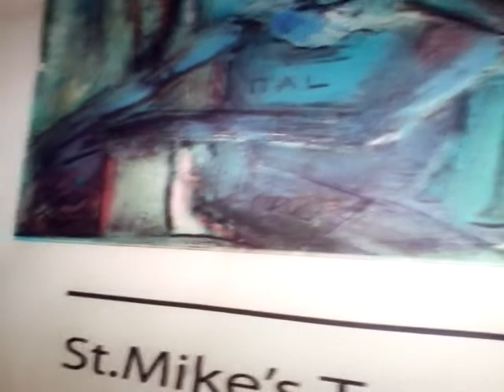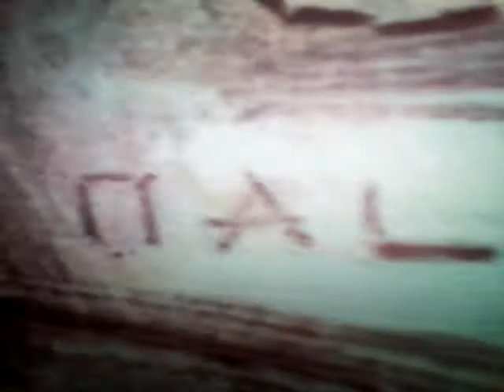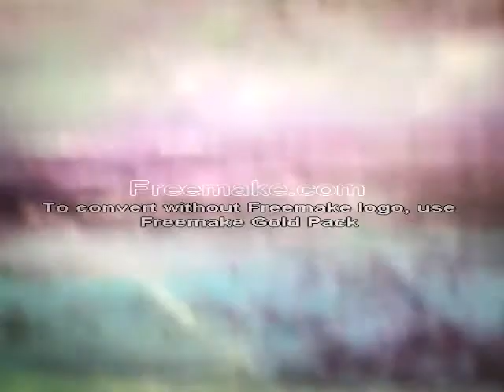EmilE "A, PINELLO_!"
COPYRIGHT.GOVUN.ALLRIGHTSRESERVED EMILE FAUZI HANNA JUMEAN COPYRIGHT SOLID PATENT. Composed and performed by: Emile J. J. Jumean
Recorded at: B. Musique Productions / Studio - Toronto, Canada
DRAWING PAINTING BY EMILE EFJVP.